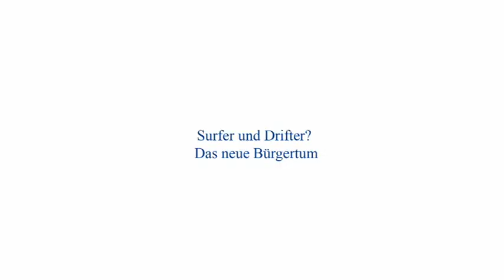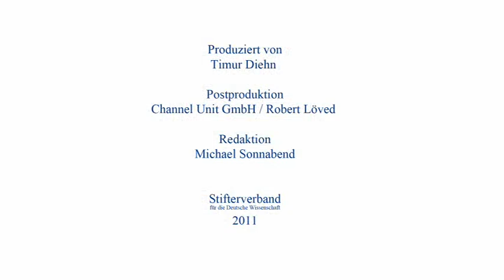Hartmut Rosa: Surfer und Drifter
Interview mit Hartmut Rosa, Professor für Soziologie an der Friedrich-Schiller-Universität, Jena

Rosa: "Es ist verblüffend, wie sehr wir uns angewöhnt haben, die Qualität einer Arbeit in Steigerungsraten zu messen. Die Steigerungslogik beherrscht unsere Gesellschaft insgesamt."

"Das überwältigende Gefühl, das Menschen haben, die sich nicht total der Technik verweigern, dass wir
zirkulierende Ströme in Gang gesetzt haben: Datenströme, Bilderströme, die durch uns hindurch fließen. Emotionell,
intellektuell und sozial sind wir einer Dynamik unterworfen, die wir nicht kontrollieren können."

"Das alte Konzept von Bürgerlichkeit, sich in der Welt zu positionieren, wird untergehen. Menschen haben nicht mehr eine feste Position, die sie anstreben. Ich beschreibe das als Übergang von der Positionalität zur Performativität.
Man kann zum Surfer oder zum Drifter werden."